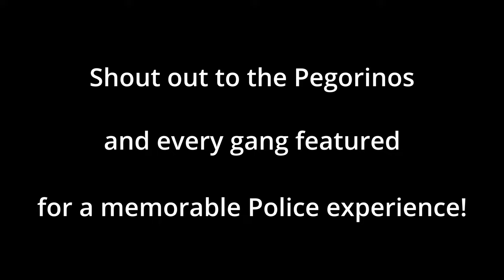PMA-RP | COPS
COPS
PMA RP
Positive Mental Attitude Role Play
"Obey & Survive"